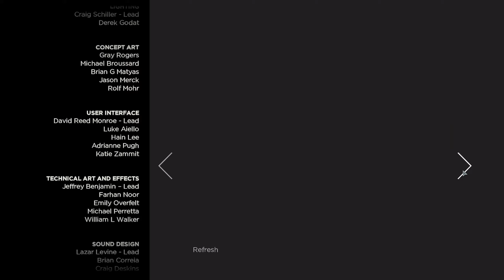Batman Tell Tale Season 1 Full Walkthrough // Chapter 2 | Ep. 4 - They Mayor Debate!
127 Crew Gaming